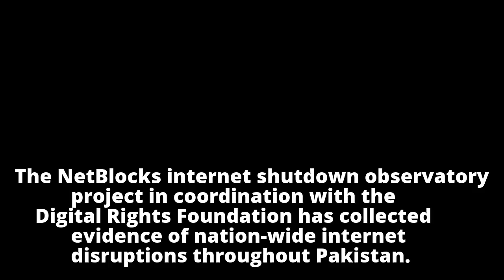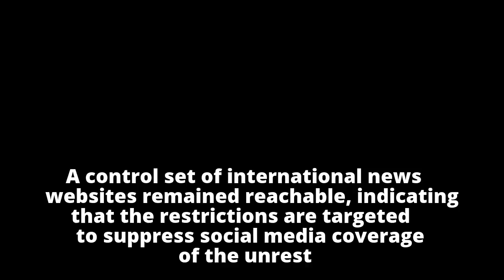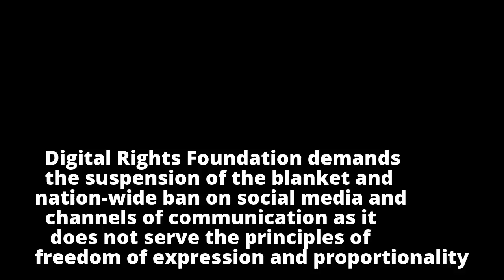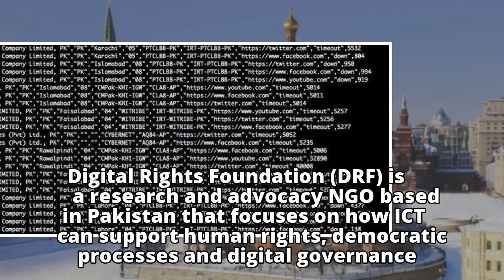Govt should strike balance between censorship, security: DRF